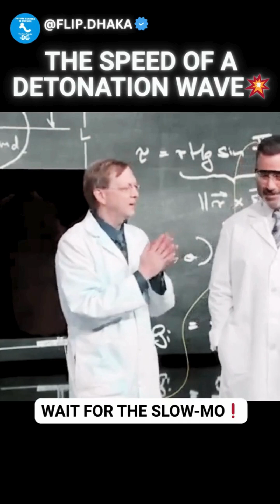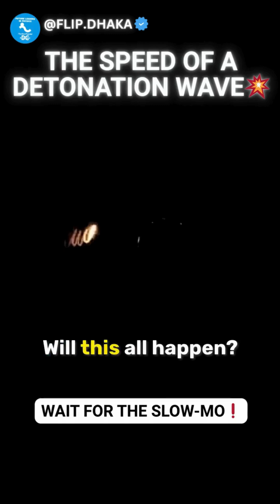The Speed of a Detonation Wave💥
💥 Witness the Unbelievable Speed of a Detonation Wave! 💨

Think you know fast? Think again. In this explosive demonstration, we show just how quickly a detonation wave travels — faster than the blink of an eye, and powerful enough to change everything in its path.

🎈 Watch closely as the wave races toward a balloon…
⏱️ Can you even see it before it pops?
🔥 Spoiler: It's faster than you think.

This is science in motion — raw, real, and ridiculously fast.
Video clip from @JimmyKimmelLive
Music from @sefdestruct1
SUBSCRIBEE FOR MOREE!!